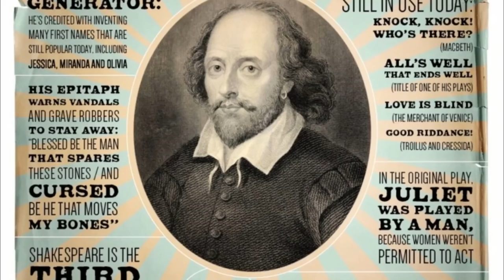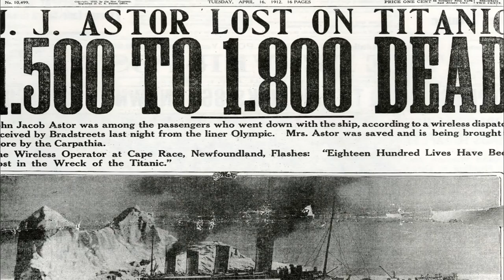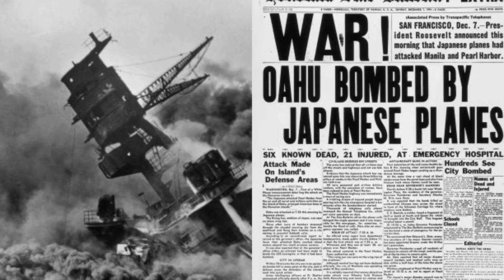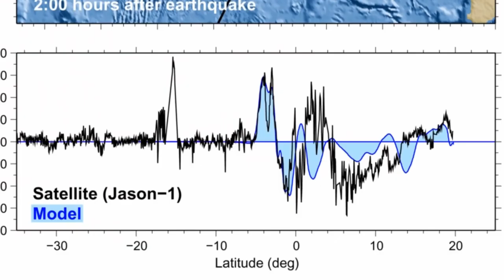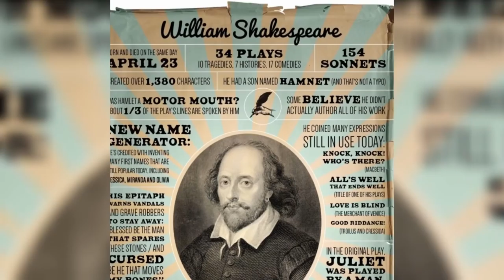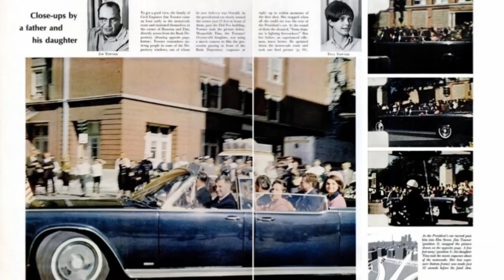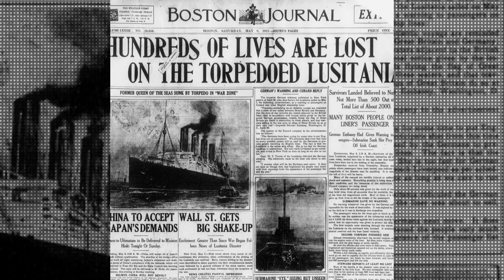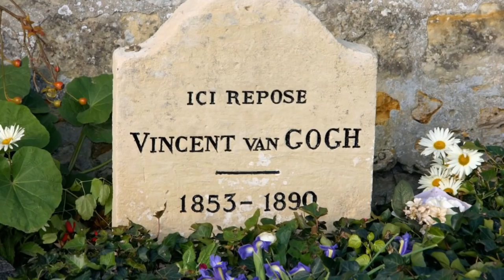Surprising Theories That Offer An Alternative Take On History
Even when you think you know everything there is to know about history, there’s always another side to the story. After all, the past is largely only available to us through the recorded accounts of those alive at the time, and those documents may not always be as truthful as we might at first assume. It’s no wonder, then, that so many mind-blowing alternative historical theories have arisen. Prepare to have your world rocked.

20. The Titanic didn’t really sink
In fact, so the theory goes, it was actually the Titanic’s sister ship, Olympic, which sank in 1912. According to Robin Gardiner, the Olympic had been damaged in 1911, so in order to recoup some insurance money on it, the ship’s owners swapped it with the Titanic and planned for it to sink – but slowly enough that lifeboats could rescue everyone aboard. Instead, 1,500 people died when the ship struck an iceberg.

19. Or if it did, it was on purpose
Another theory surrounding the sinking of the Titanic – and there are many – posits that financier J.P. Morgan had the ship sunk intentionally, in order to purge those opposed to the Federal Reserve Bank’s creation. Indeed, at least three notable men hostile to the idea died on the Titanic, and Morgan himself canceled his booking at the last minute.

18. Elizabeth I was actually a boy in drag
According to an American writer, Steve Berry, the real Elizabeth Tudor died when she was around ten years old, after falling sick while escaping an outbreak of the plague. Her minders, fearing execution, dressed a boy from a local village in her clothes – and fooled even her father, King Henry VIII, in a charade that lasted all “her” life. Supposedly, the “Virgin Queen” never married because she was actually a man.

17. The Great Sphinx wasn’t built by the Ancient Egyptians
Instead, it was just restored by them, according to a tablet discovered in Giza. The “Inventory Stela” notes that Khufu, the pharaoh on whom the sphinx is thought to be based, “restored the statue, all covered in painting.” Indeed, Gaston Maspero, a French Egyptologist, suggested that by the time of the pharaohs, “the Sphinx was already buried in sand” – and therefore built by an even older civilization.

16. Roosevelt provoked Japan’s attack on Pearl Harbor
During the Second World War, U.S. President Franklin D. Roosevelt was looking for an excuse to declare war on the Axis forces – at least, according to political economist Robert Higgs. Indeed, he writes that Roosevelt attempted to first bait Hitler into attacking the U.S. When that failed, he instead brought economic sanctions down on Japan – fully aware their retaliation would include attacking Pearl Harbor.

15. Otto III fabricated a 300-year gap in history
So goes the “phantom time hypothesis,” devised in 1991 by Heribert Illig. According to Illig, Roman Emperor Otto III conspired with Pope Sylvester II, potentially with the help of Byzantine Emperor Constantine VII, to fast forward the AD calendar by 297 years, from 614 to 911. Why? Partly to legitimize Otto’s position, but also just because they fancied being around in the year 1,000.

14. Michael Jackson faked his death and fled to Bahrain
When a much-loved celebrity passes away, you often find people clinging to whatever evidence they can find to prove that he or she is not really dead. Such is the case with Michael Jackson, who many believe is still alive to this day, despite apparently dying in 2009. Adherents cite factors like a suspicious mortuary photo of Jackson and a supposed plan to escape the furore surrounding his 2005 sex trial by fleeing to Bahrain.

13. The 2004 tsunami was caused by U.S. nuclear testing
The tsunami that shattered South-East Asia in 2004 was as serious as it gets for natural disasters. Indeed, it’s considered to be the tenth worst of all time, and was also the fourth largest earthquake of the past century. And some people believe it was actually orchestrated by U.S. scientists testing nukes underground – a theory alas unsupported by any real evidence.

►Reference